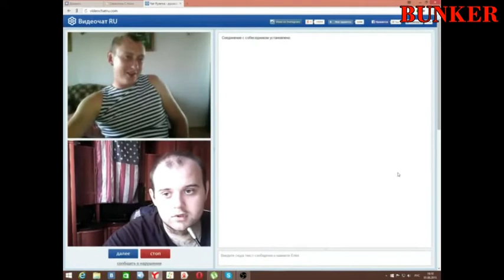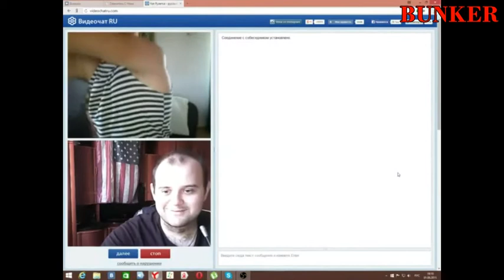лучшие приколы от BUNKER